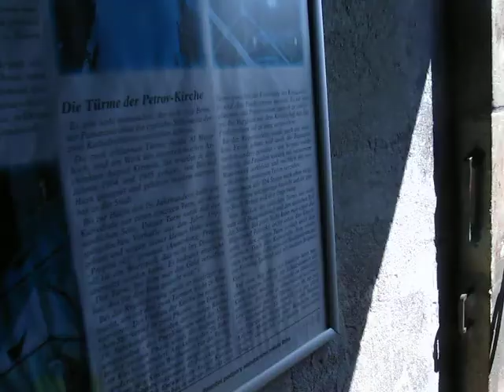Rozhledna na Petrově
Brno Petrov 05/2017